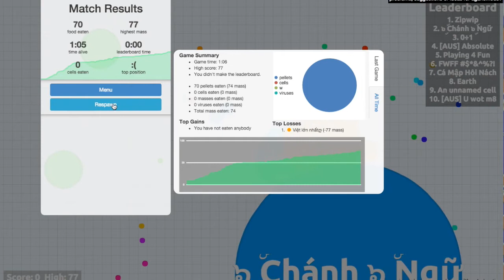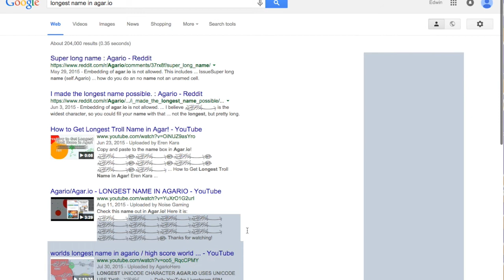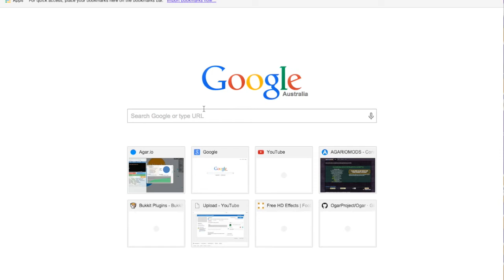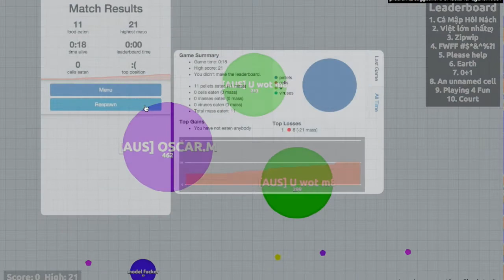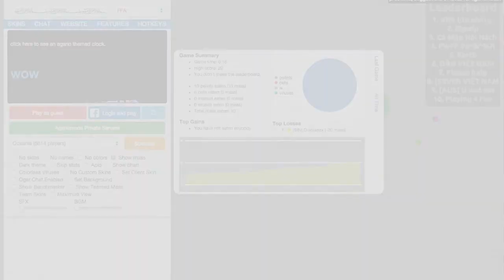Agar io: 5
Say YAY for no trackpad anymore!!!

Super long name: ﷽﷽﷽﷽﷽﷽﷽﷽﷽﷽﷽﷽﷽﷽௵